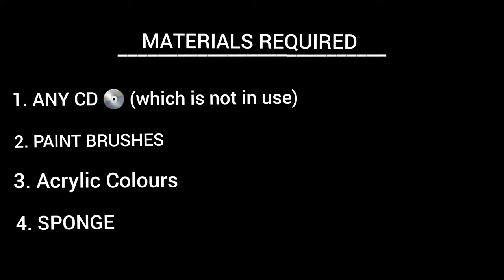Mandala Dot Art | CD Painting | Step by step | For beginners | CREATIVE ZONE | Shilpa Laroiya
Hey Guys...🖤
This is my another YouTube video of Mandala Dot Art. It is a step by step tutorial for you guys.

Art Credits - Shilpa Laroiya
Shot and Edited by - Khushi Laroiya

If you Like This Video then Add us On -